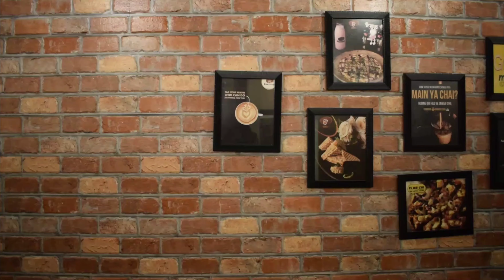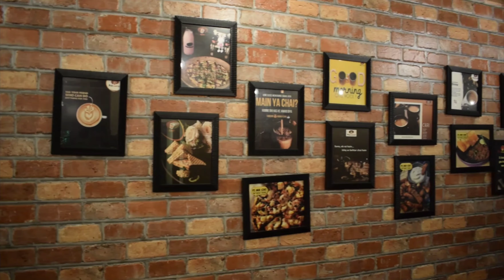Birthday vlog 2020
personal @owais_yaseen_official

Cafe Panchaiyat
Banjarahills Road no 12

Top fashion store
Shahalibanda Road besides Shah ghouse hotel

kaabul Darbar Tolichowki